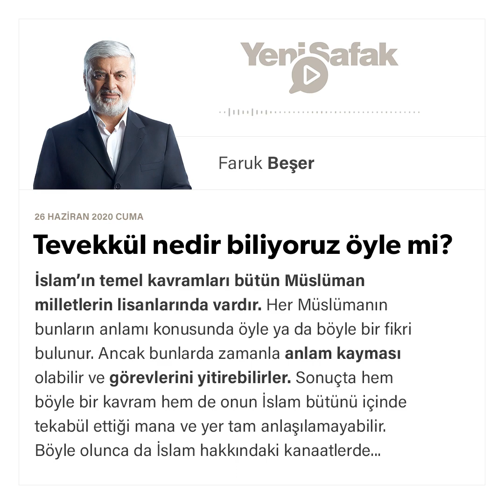Faruk Beşer - Tevekkül nedir biliyoruz öyle mi? - 26.06.2020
İslam’ın temel kavramları bütün Müslüman milletlerin lisanlarında vardır. Her Müslümanın bunların anlamı konusunda öyle ya da böyle bir fikri bulunur. Ancak bunlarda zamanla anlam kayması olabilir ve görevlerini yitirebilirler. Sonuçta hem böyle bir kavram hem de onun İslam bütünü içinde tekabül ettiği mana ve yer tam anlaşılamayabilir. Böyle olunca da İslam hakkındaki kanaatlerde hem yanlışlar hem de farklılıklar oluşur.